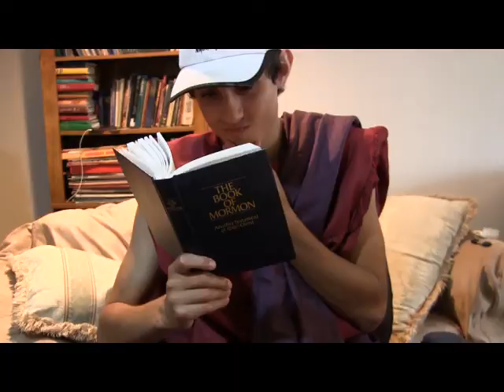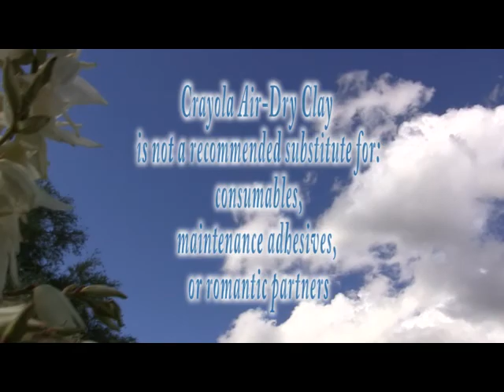The Philosophers Book Club: Hank the Cowdog